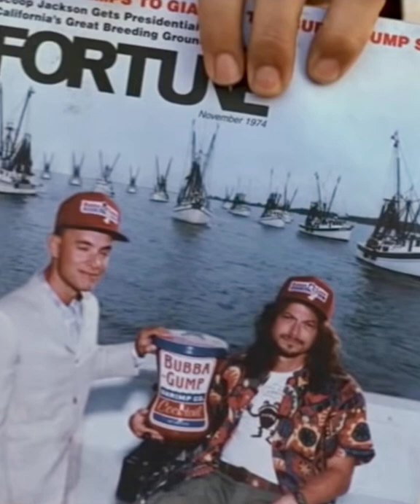Have you heard about that Lt. Dan(Sinise) wore blue stockings for scenes after he loses his legs?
In Forrest Gump(1994),

Have you heard about that, Lieutenant Dan(Sinise), wore blue stockings for the scenes, after Lt. Dan loses his legs?

Since "Forrest Gump" was made back in the days before computer special effects dominated the movie business, Sinise wore special blue screen stockings for his legless scenes.
In post-production, the special effects crew were able to drop out the blue image and then had to paint in the backgrounds, frame by frame.

And while you’re at it, note that one of the little boys who won’t let young Forrest sit next to him is the director, Robert Zemeckis’ son, Alexander.
Slow-witted Forrest Gump (Tom Hanks) has never thought of himself as disadvantaged, and thanks to his supportive mother (Sally Field), he leads anything but a restricted life. Whether dominating on the gridiron as a college football star, fighting in Vietnam or captaining a shrimp boat, Forrest inspires people with his childlike optimism. But one person Forrest cares about most may be the most difficult to save -- his childhood love, the sweet but troubled Jenny (Robin Wright).
Rating: PG-13
Genre: Comedy, Drama
Original Language: English
Director: Robert Zemeckis,
Producer: Wendy Finerman, Steve Starkey, Steve Tisch
Writer: Winston Groom, Eric Roth
Release Date (Theaters): Jul 6, 1994  Wide
Release Date (Streaming): Aug 28, 2001
Runtime: 2h 22m
Distributor: Paramount Pictures
Sound Mix: Surround, DTS, Dolby Digital, Stereo
Aspect Ratio: Scope (2.35:1)
CAST & CREW,

Tom Hanks,
Forrest Gump,

Robin Wright,
Jenny Curran,

Gary Sinise,
Lt. Dan Taylor,

Mykelti Williamson,
Pvt. Benjamin Buford "Bubba" Blue,

Sally Field,
Mrs. Gump,

Rebecca Williams,
Nurse at park bench,